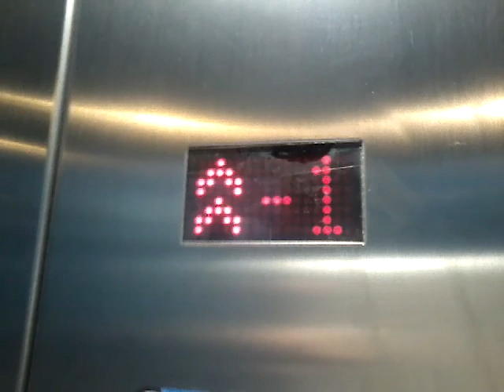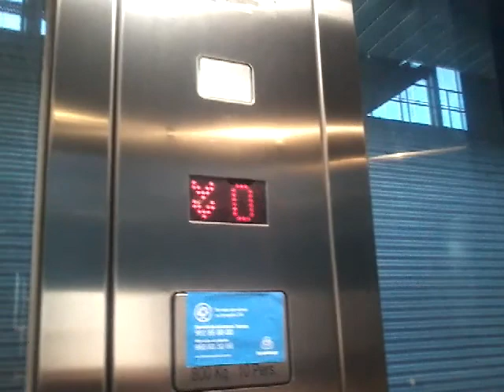Crappy Generic lift at Salt De L'Aigua underground station